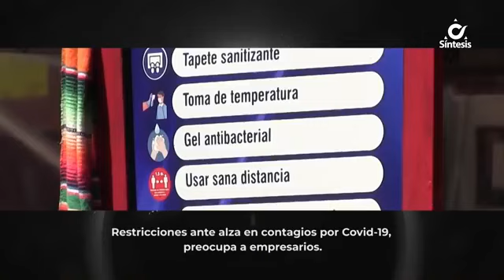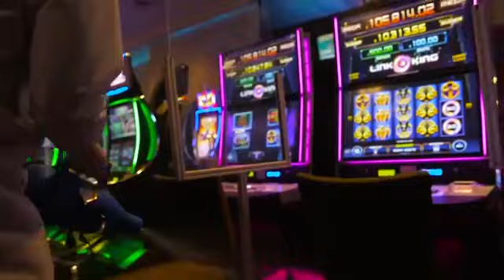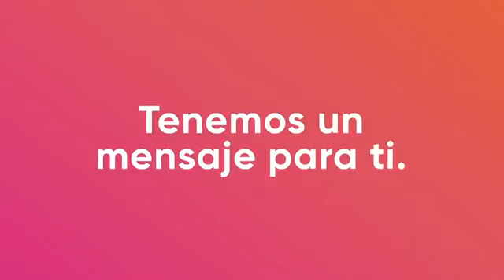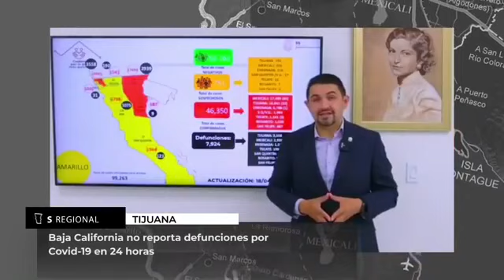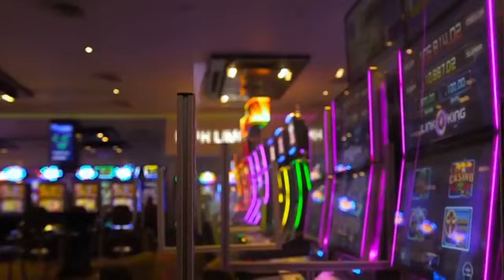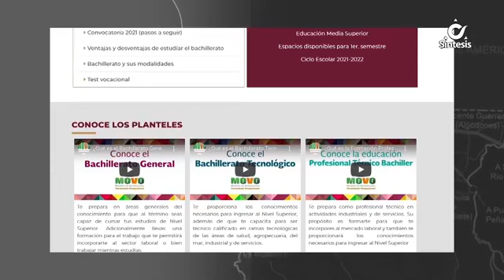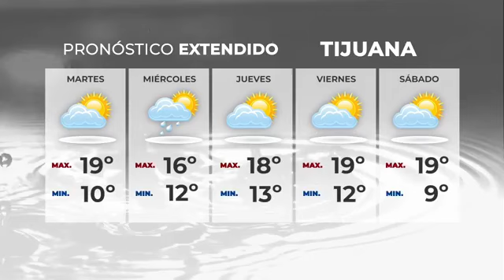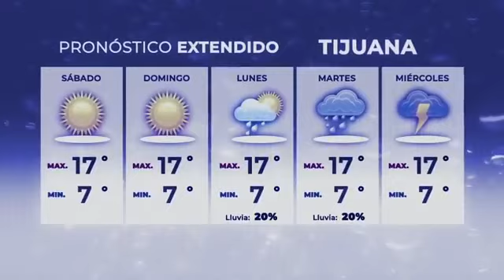Noticiero Síntesis de La Noche Con Alfredo Álvarez - Lunes 19 de Abril de 2021